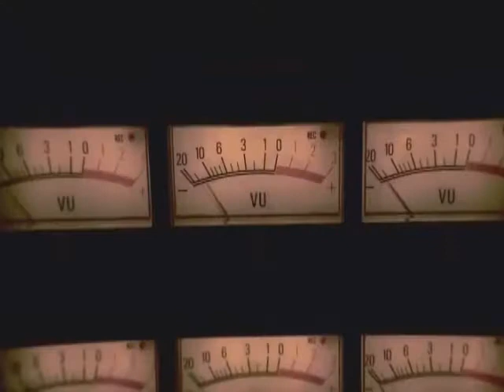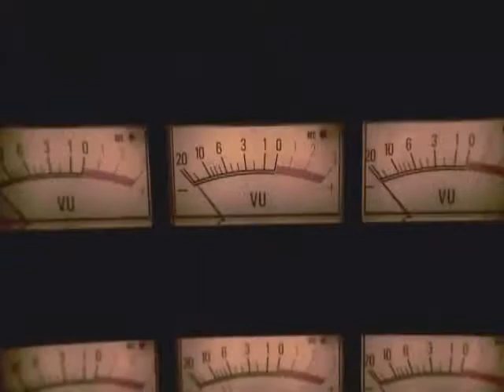GRUPO EL DUELO MIX Y MAS LO MEJOR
GRUPO EL DUELO MIX